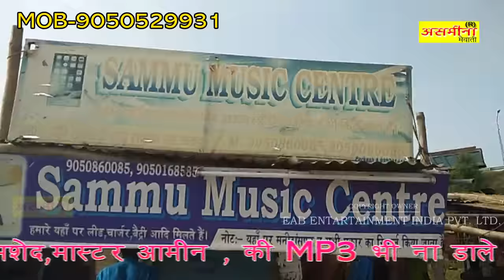CHUNNI JAIPURI DIWADE - Sr-5884 - FULL || HD || ASMEENA NEW MEWATI SONG 2018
Asmeena Mewati New Most Popular Mewati Songs Mewati 2018 Starring Sahin Chanchal Asmeena And ASMEENA OFFICIAL '' Present'' Bansal Elahi '' a Letest New Mewati Song 2018 We Present'' To You'' ASMEENA OFFICIL " Song by Chanchal Directed by Sayar elahi

exclusively ASMEENA OFFICIAL

Title Song :- Sr-5884

Singer :- Sahin and chanchal

Artist :- Asmeena Shbnam

Lyrics :- Sheroon

Music Director :- Fhlla

Video Director :- Sayar Elahi

Edit Video :- Dhansingh Alwar

Camera :- Panchal Studeo

Production :-

Special Thanks :-

DIGITAL WORK :- ASMEENA OFFICIAL

Owner :- Krishna Murari Bansal Kama Asmeena Elahi Alwar
Music Label & Copyrights :- EAB ENTERTAINMENT INDIA PRIVATE LIMITED COMPANY ALWAR ( RAJ )